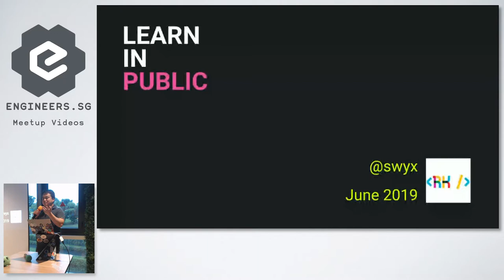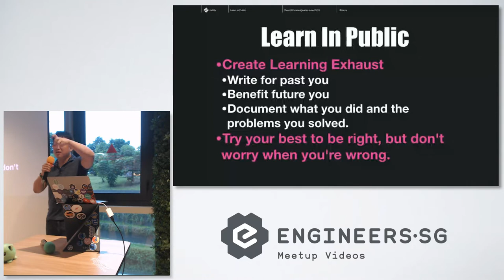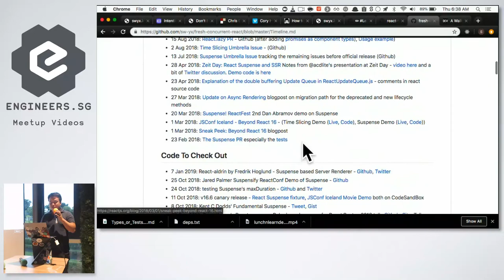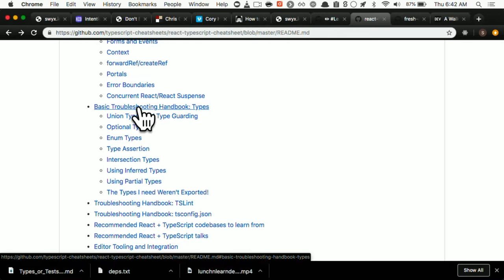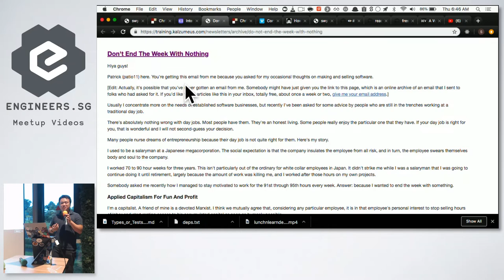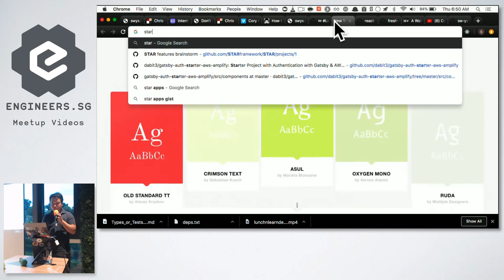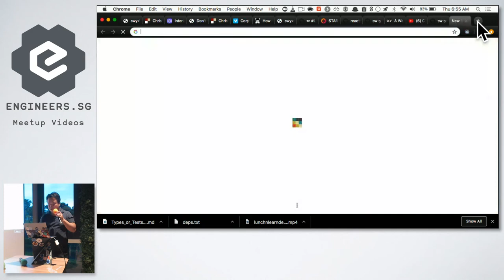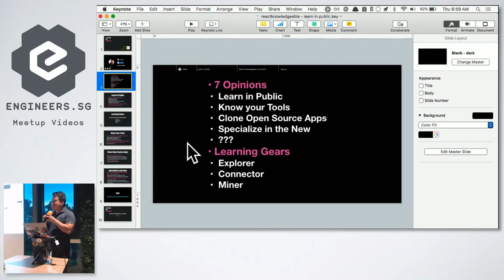Learn in Public - React Knowledgeable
Speaker: Shawn Wang